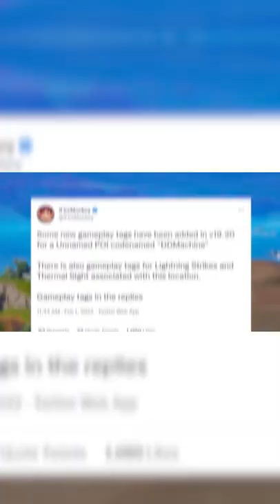Midas is FINALLY returning.. 😍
Midas is coming back!! who's excited?